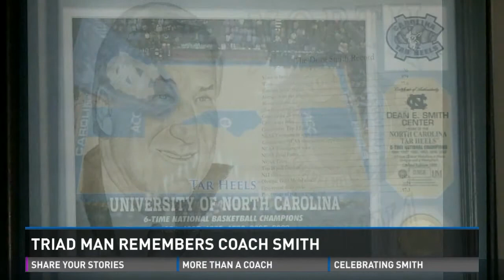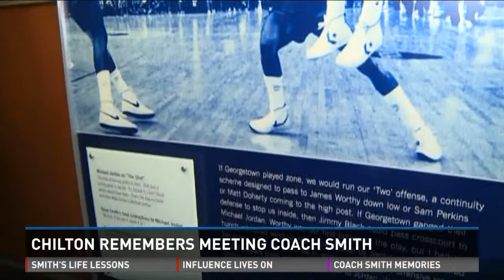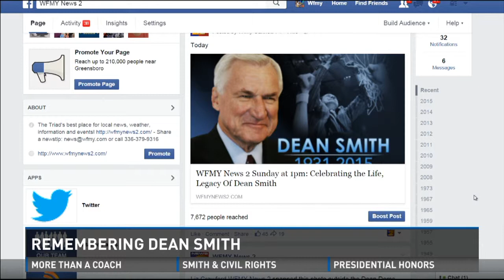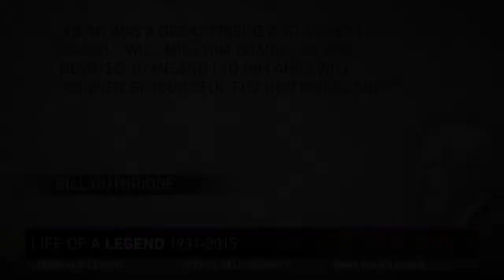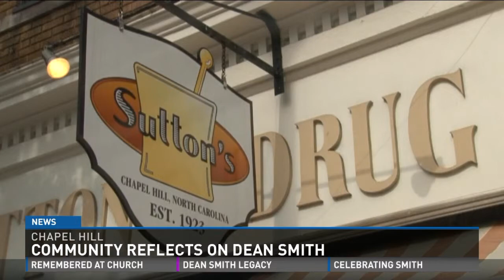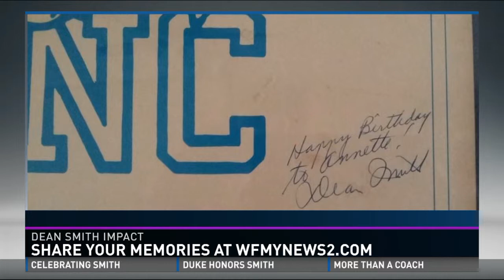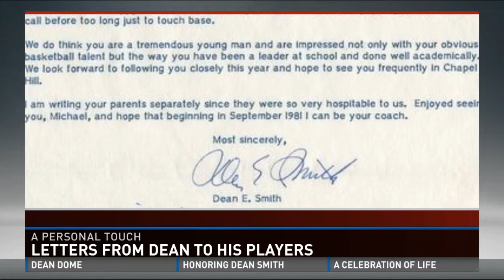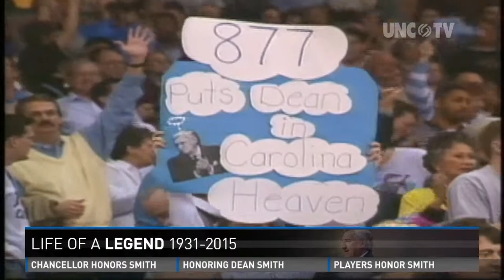Dean Smith Special: Life of a Legend - February 2, 2015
Hour long special celebrating the life of Coach Dean Smith.

WFMY News 2 - Greensboro, NC
(This video is owned by Gannett Company, Inc.)